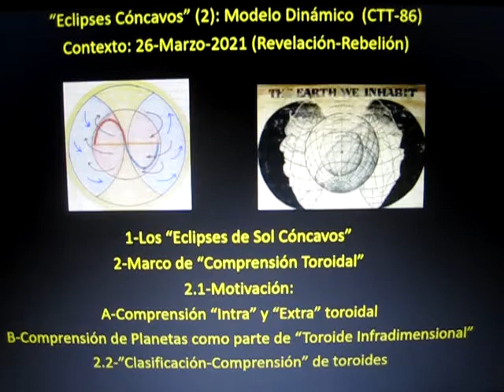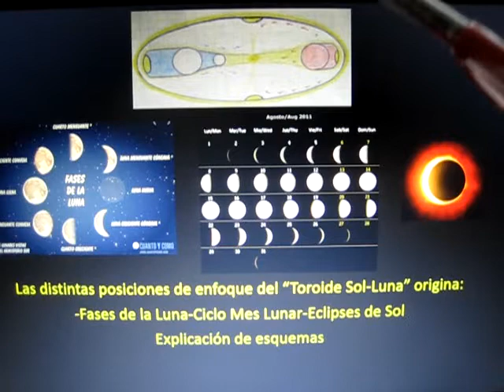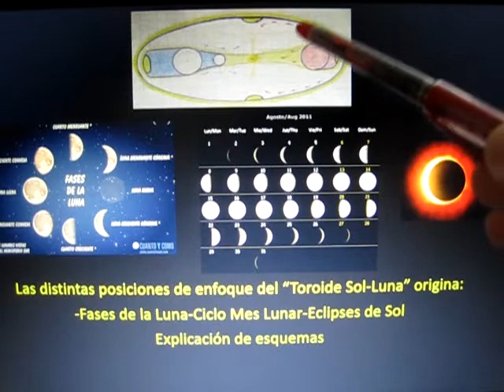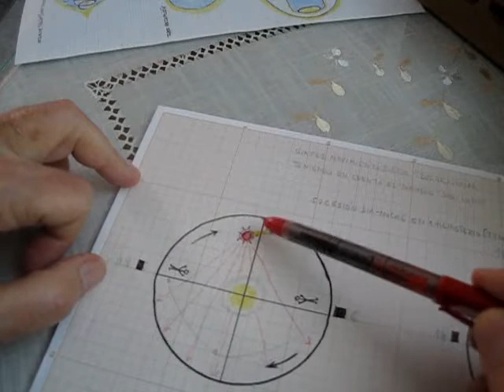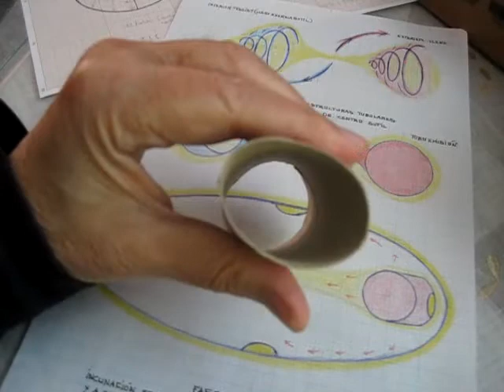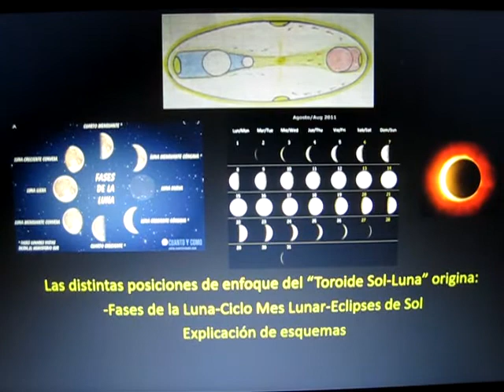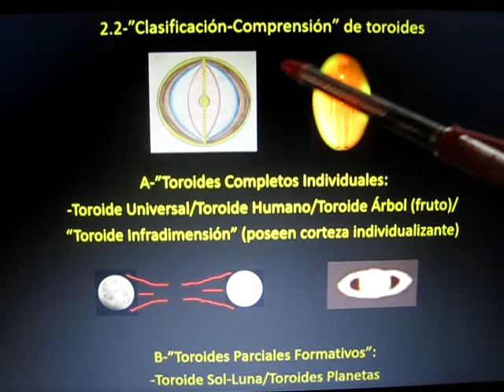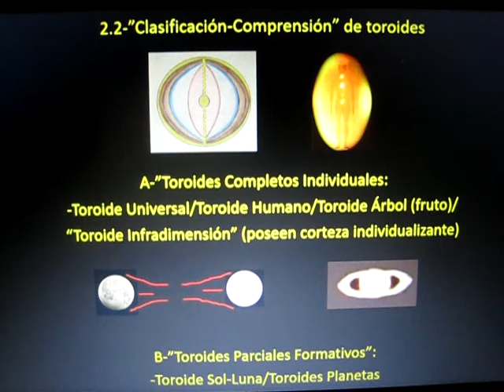"Eclipses Cóncavos" (2): Modelo Dinámico (CTT-86)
Compartimos el "Eclipse de Sol" en el modelo "Cosmos Tierra Toroide"